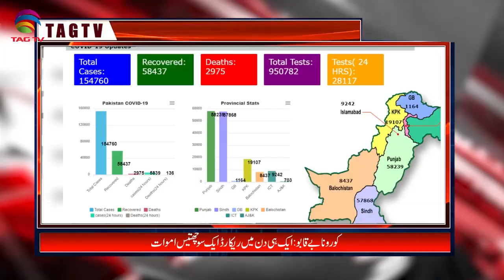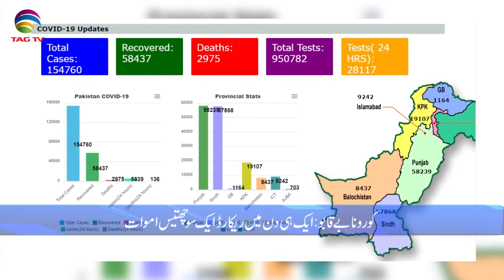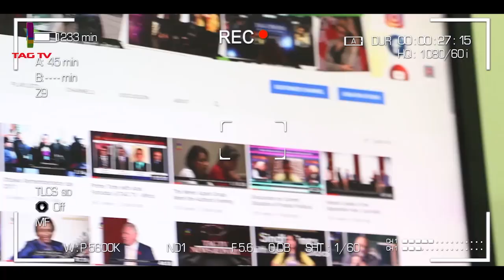Pakistan News Bulletin with Najia Niazi @TAG TV - June 17, 2020